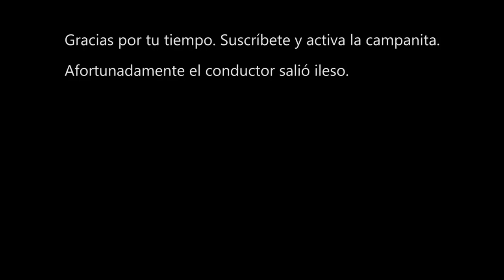Taxi se quema en Culiacan. Frente a Country Courts.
Quieres un Dron? Te dejo el link donde puedes comprar uno igualito a este

Un Tsuru al parecer TAXI.  Se incendia sobre Blvd. Pedro Infante. Frente a Country Courts. Afortunadamente a nadie le paso nada. La hija del señor llego en esta camioneta. Para darle un abrazo de consuelo.